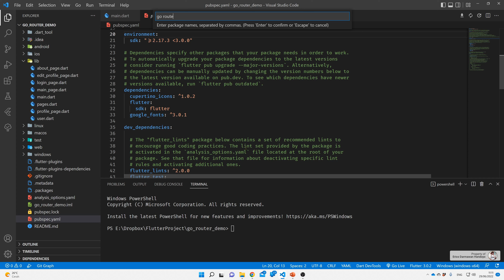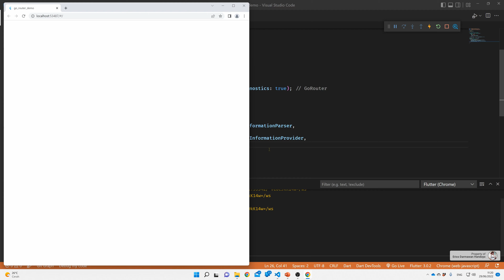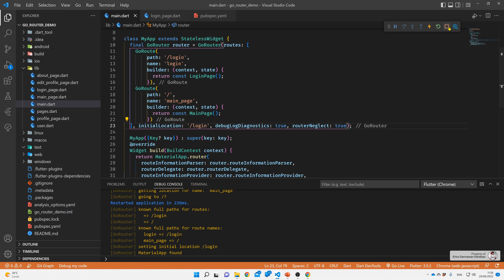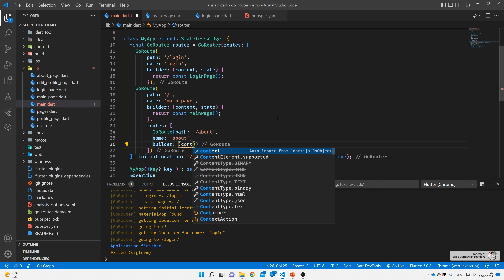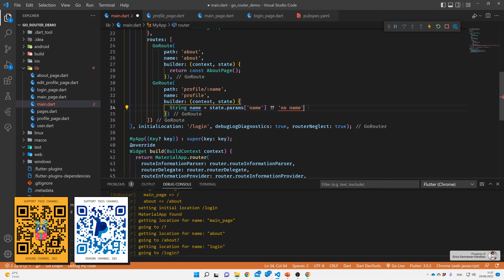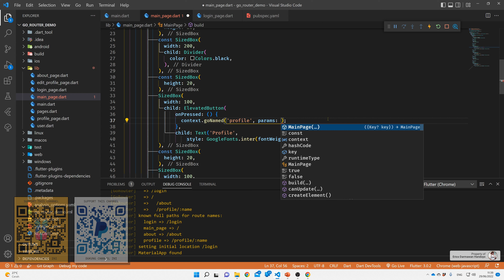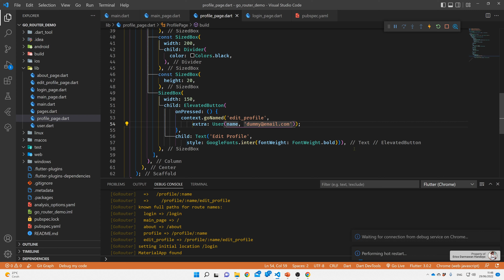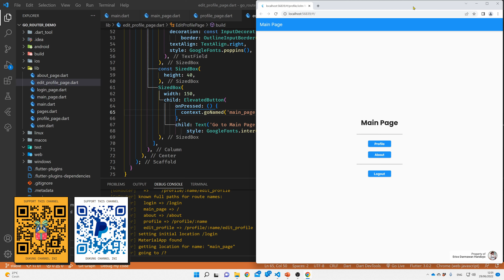[4K] [Null Safety] FLUTTER 2 - 30. Flutter Navigation using Go Router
Navigasi adalah salah satu hal yang tidak mungkin terpisahkan ketika kita membuat aplikasi, baik itu di mobile, web, atau pun desktop. Oleh karena itu, pada video ini saya ingin menunjukkan pada kalian bagaimana melakukan navigasi pada aplikasi Flutter kita dengan menggunakan package Go Router. Semoga bermanfaat ya.. 😊

🎵 ENDING SONG: "Night Hunter" by Starunner 🎵